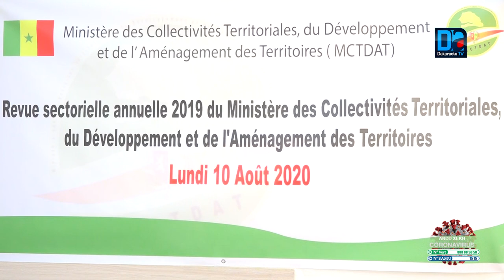Statut des élus locaux: La fiscalité, un des points à améliorer